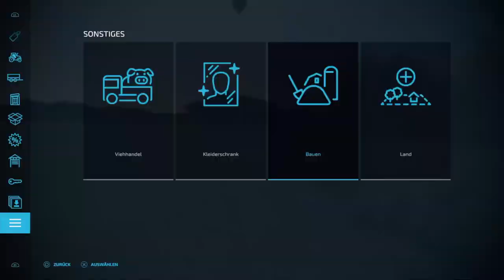FS22-Neu Bartelshagen Reloaded#003 Hofbau ... ich hätte da mal was vorbereitet!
Hallo, wir starten einen neuen Spielstand auf der Map Neu Bartelshagen. Wir haben das Update 1.4 installiert und haben Precision Farming aktiviert. Wir werden uns einen neuen Hof bauen und mit einem großen Kuhstall und einer Hof-BGA starten.